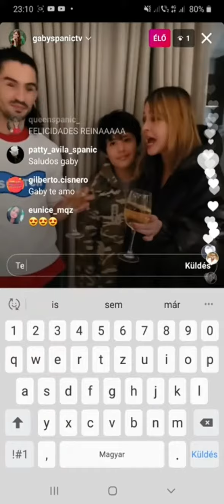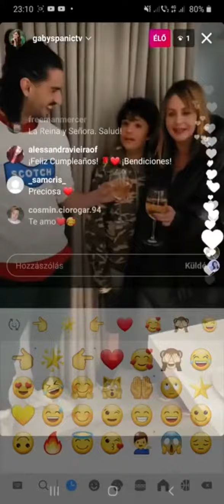Live de Gaby Spanic, Gabo y Andrei (Cumpleaños 2020) 🥂🍾🎂🎈🎁❤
Vídeo GRACIAS al Canal de Cosmin Ciorogar